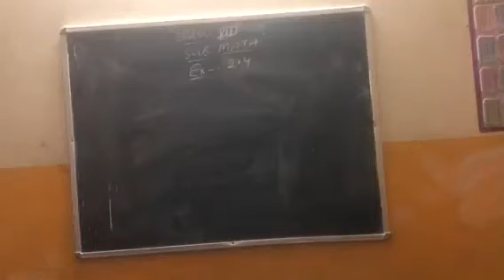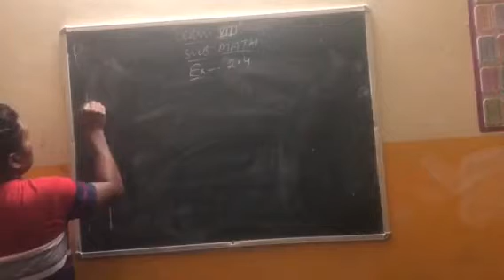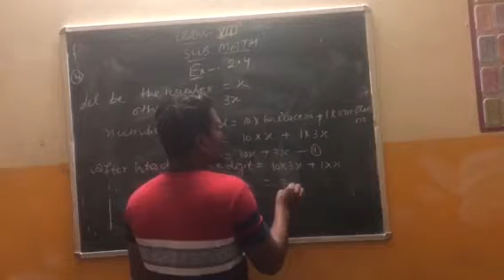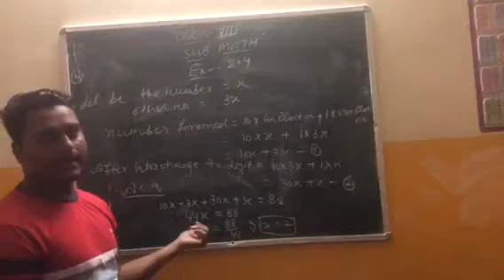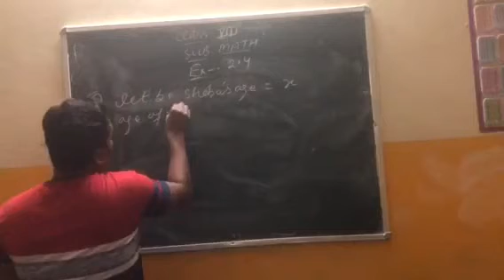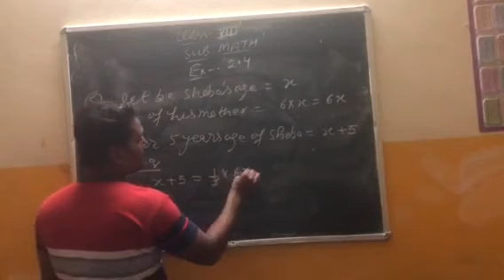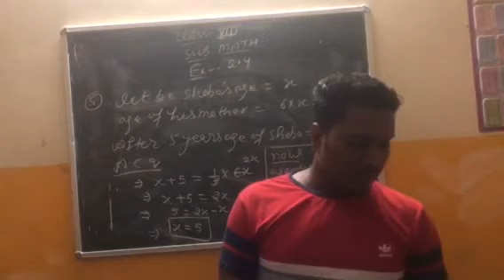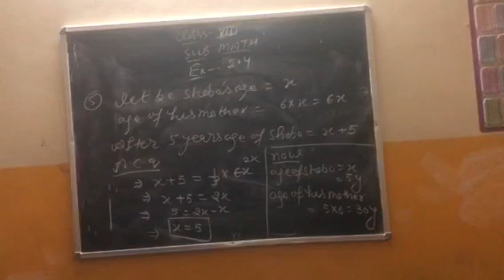Class 8th maths ex.- 2.4